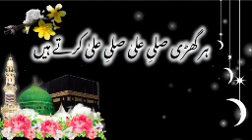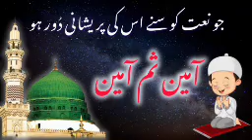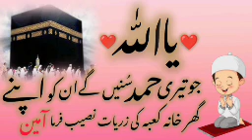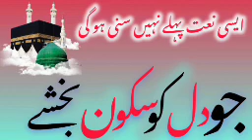female version NAAT sharif hamd sharif or kalaam